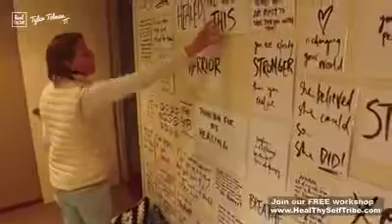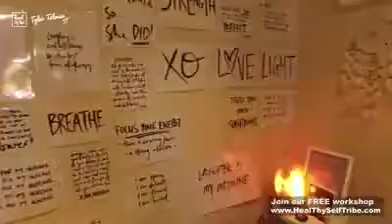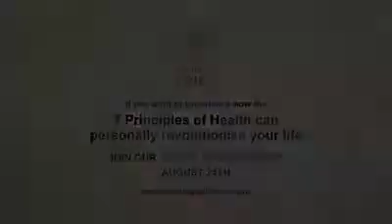Brain cancer journey - Tyler Tolman interview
Tyler Tolman interview about the 7 principles of health